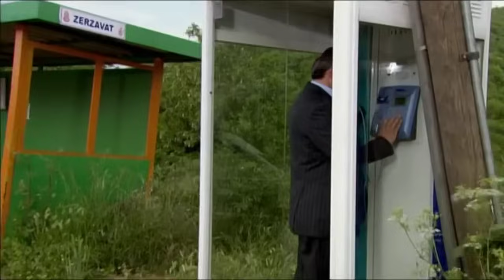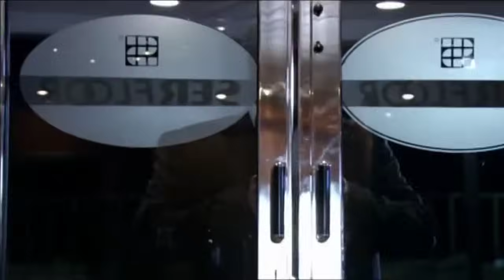سریال وادی گرگ ها 14 قسمت فصل دوم 2 Wadi Gorgha season